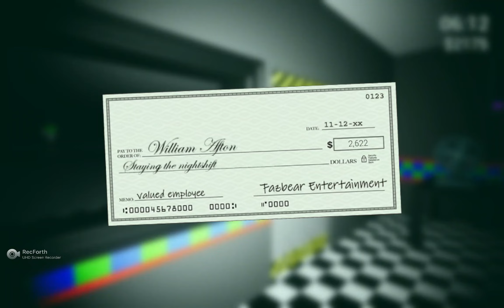Fnaf: Killer in purple 2(unlocking all game secrets after completing story mode part 2)